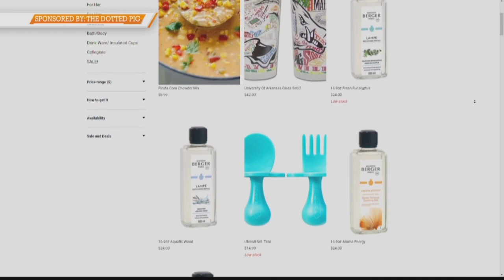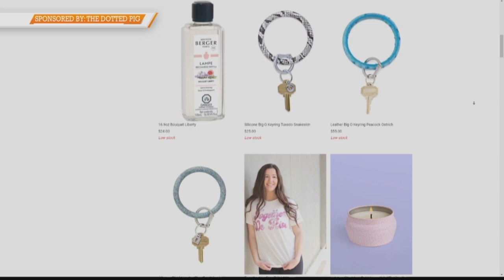12 Days of Local Gifting: The Dotted Pig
12 Days of Local Gifting: The Dotted Pig